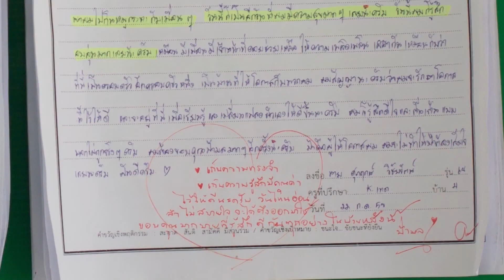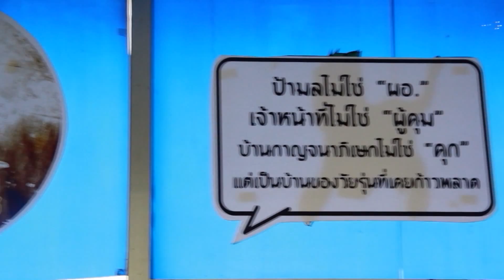กบจูเนียร์ปี 7 : ผลงานที่เข้าประกวด ภาคอีสาน | แสงนำทาง ร.ร.ปัญญาประทีป จ.นครราชสีมา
ผลงานที่เข้าประกวด ภาคอีสาน | แสงนำทาง ร.ร.ปัญญาประทีป จ.นครราชสีมา

ติดตามชม กบนอกกะลา ทุกวันศุกร์ 20.30 น. ทางช่อง 9 โมเดิร์นไนน์ทีวี